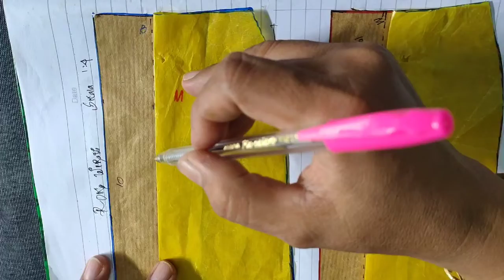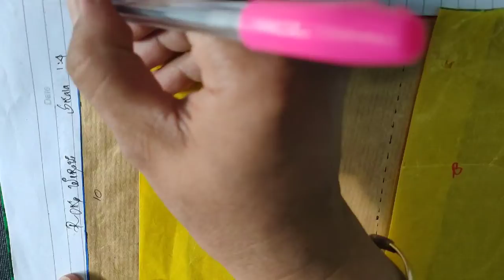Kursus menjahit untuk pemula..| Cara Mudah Membuat POLA Dasar ROK WIRU..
Halo teman-teman, selamat datang di Chanel Mak Jahit..!!!

Tonton sampai habis ya vidio kami.